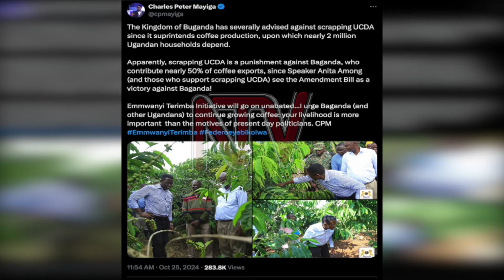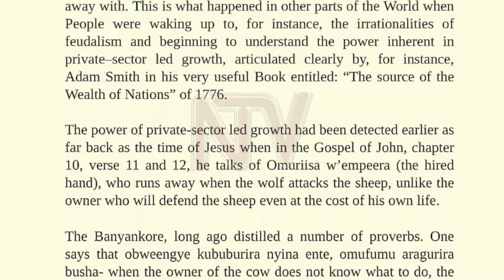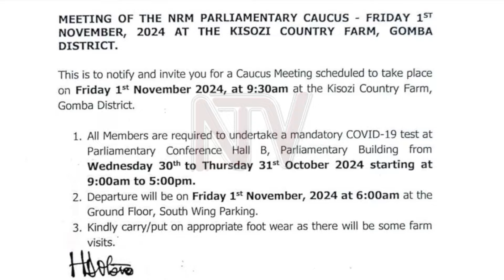Okusattulula UCDA: Mpuuga ayagala ebbago ligire nga liggyibwayo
Kamiisona wa Palamenti era omubaka wa Nnyendo-Mukungwe, Mathias Mpuuga agamba nti tewakyaliwo ngeri yonna Palamenti gy'eyinza kumatiza BannaUganda kukkiriza bbago erigendereddwamu okusattulula ekitongole ky'emmwanyi ki UCDA. Mpuuga, asabye abali emabega w'ebbago lino okugira nga baligyayo basobole okwongera okwebuuza ku Banna Uganda.